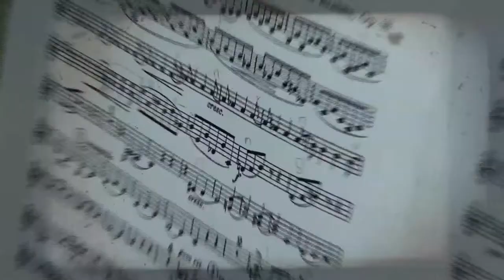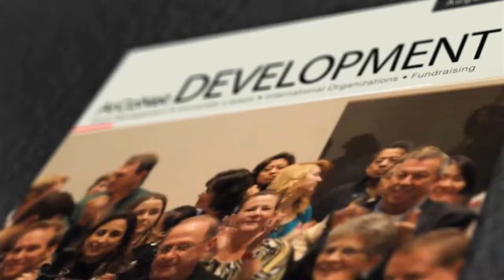ArCoNet (The Arts & Community Network) - sizzle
ArCoNet, The Arts and Community Network, a nonprofit organization founded by violist Adriana Linares, is committed to offering high quality music education, cultural and intellectual activities in the greater Philadelphia region. The Elite Strings Program, the Dali Quartet Camp & Festival, the Summer and Winter Boot Camp, The International student College Prep, the Pre-College Program and the Elite Strings Youth/Chamber Orchestra are offerings under the umbrella of ArCoNet.

Video Produced by ILU Media & Design